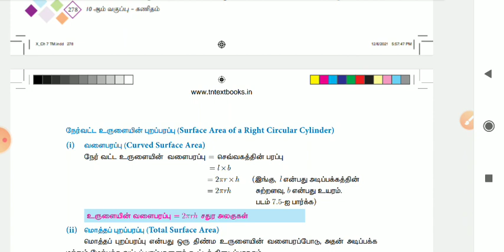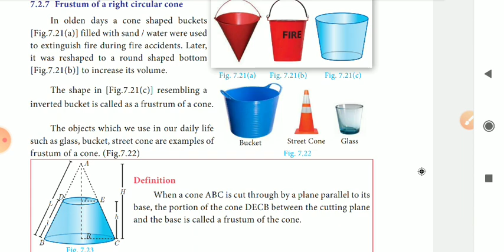TNPSC| Part 06 | உருளை |கூம்பு |கோளம்| பரப்பளவு | கன அளவு | Aptitude| Group 1 mains | Syed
Area volume